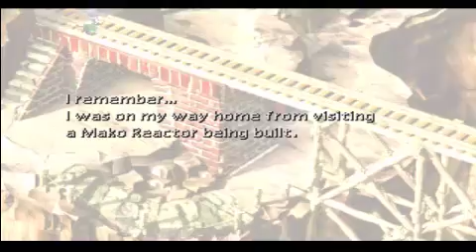Let's Play Final Fantasy VII! Part 15 - Dyne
Sorry for the lack of commentary. I felt like I needed to put something out, but I recorded this kinda late.